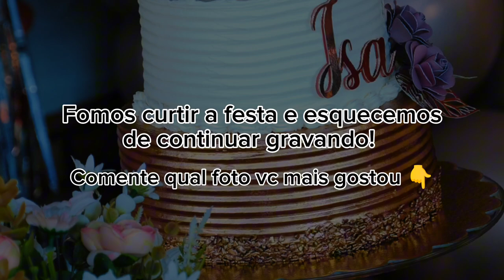Fotos criativas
Nesse vídeo compartilhamos um pouquinho de como criamos fotos diferentes através de sorteio!